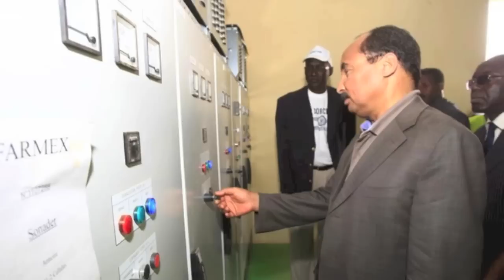Mohamed Ould Abdel Aziz by Dendeni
aziz